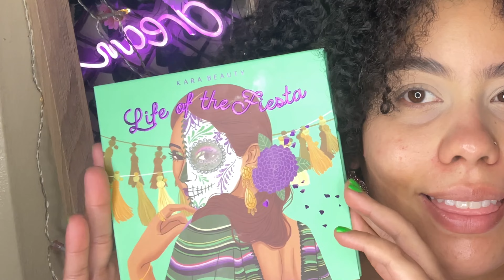💕Maquillaje para San Valentine| Usando Kara Beauty Life of fiesta Palette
Hola hola mis amores,  gracias por TANTO apoyo a mis videos 🌸

Son los mejores ¡Claro que sí!

*Espero que les haya gustado el video, abajo no olviden escribirme cualquier cosita, les estaré leyendo y contestando☺️